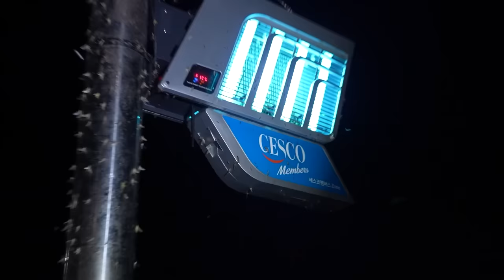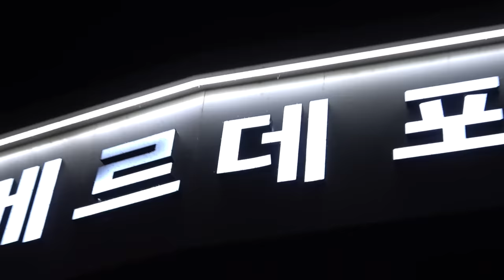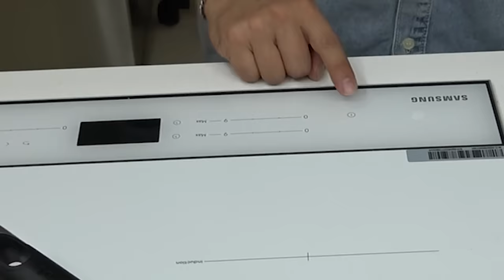서울 도심을 뒤덮은 수억 마리의 하루살이를 퇴치하고 먹어보자!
서울 도심에 대량 발생한 하루살이를 퇴치하고 먹어 봤습니다!
실제 현장에 가보니 정말 많은 하루살이가 있었고 가장 큰 문제는
냄새가 많이 나는게 문제였습니다!
그래서 보이는 최대한 퇴치 했습니다!
재미있게 보세요!
라랑해요!!